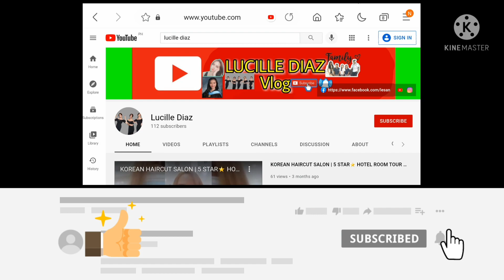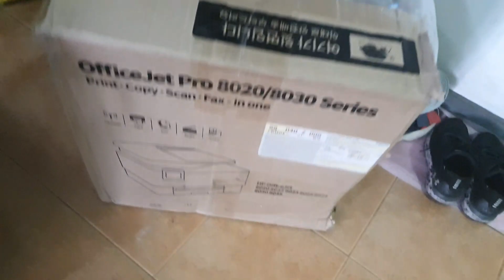BUMALIK NA SA KOREA KAYA NAGSLEEP OVER AND SWIMMING WITH THE GIRLS